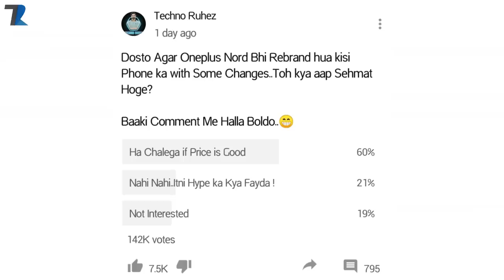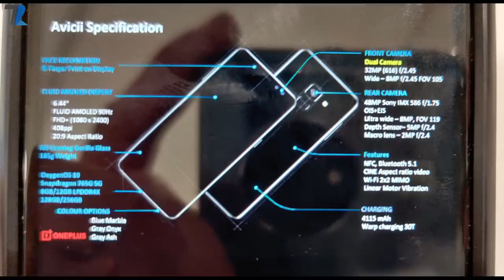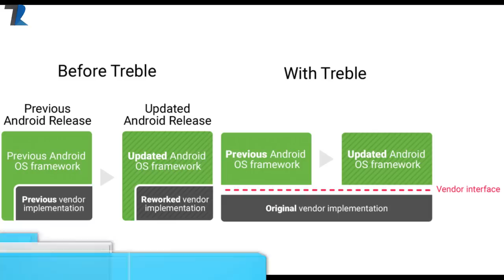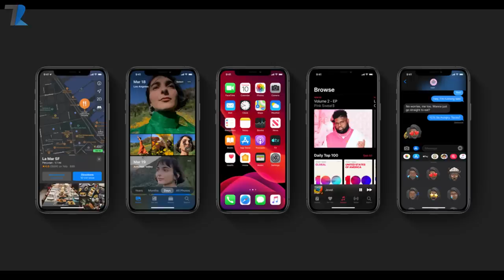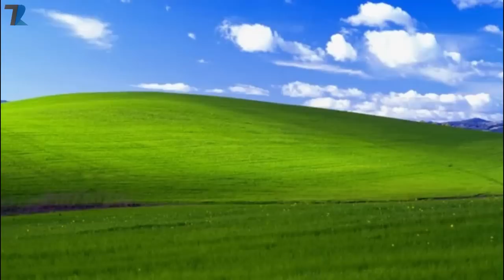Tiktok Removed Videos,India Privacy Data Law Coming,Oneplus Nord Full Specs,LG K31,Realme 120W #1202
News Covered : Tiktok Removed Videos,India Privacy Data Law Coming,Oneplus Nord Full Specs,LG K31,Realme 120W #1202
Timestamps :
00:00  Introduction & yesterday Poll !
01:03  This is really a great move (INDIA DATA PRIVACY)   !
02:41  VIVO X50 & X50 PRO Listed on Flipkart !
03:20  LG K31 with listed online !
04:08  Oneplus Nord Full Specs Leak !
05:18  Crash Bandicoot on the run   !
06:10  Android 10 Breaks all record !
07:18  Realme Ka 120W Wala swag !
08:20  TikTok Ne Toh Hadh Kardi !
09:22  Facts